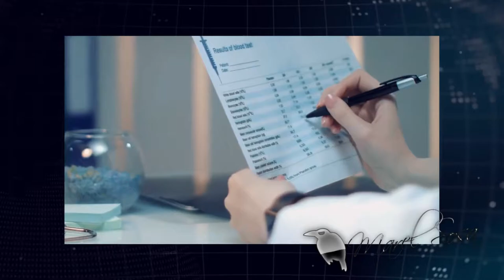Resuelto el caso de🎇 BETTY GUY 🎇después de 🎇4 años los que menos piensas son tus 🎇verdugos🎇